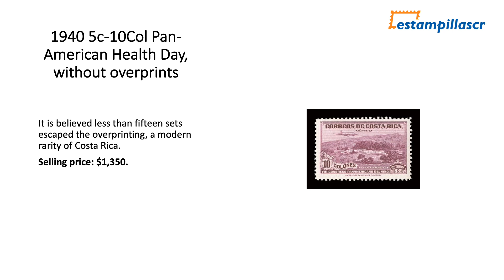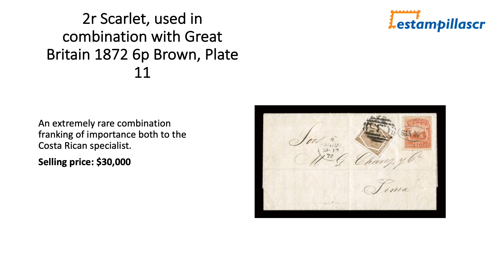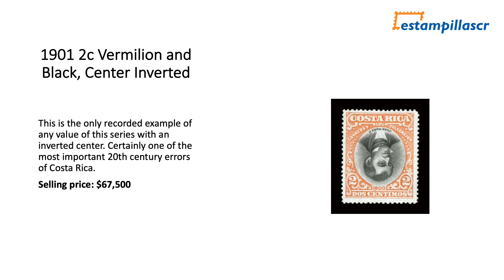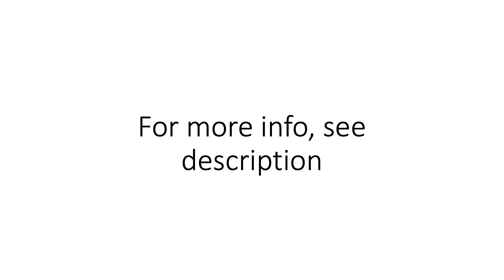The greatest Costa Rica stamps ever auctioned from the Frederick R Mayer Collection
Spink Shreves Galleries sold at an unreserved auction, one of the greatest single country collections ever formed. There is no question that the collection of postage stamps and postal history of Costa Rica is the most comprehensive and valuable ever formed. This collection was assembled over a lifetime by the renowned philatelist Frederick R. Mayer. Its scope and depth are simply remarkable. Replete with virtually every recorded major rarity in all categories. Often with multiple examples of each.

Click here for one month of Amazon Prime for free to enjoy free 2-day shipping and more!